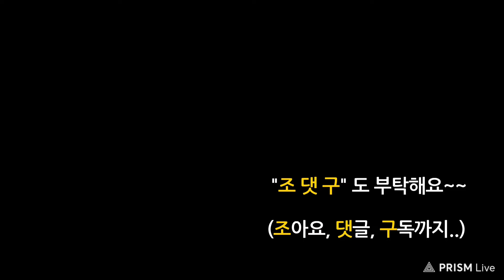먼저 우리집에 그늘부터 만들자. / 무조건 제일 빨리 크는 나무를 심자..